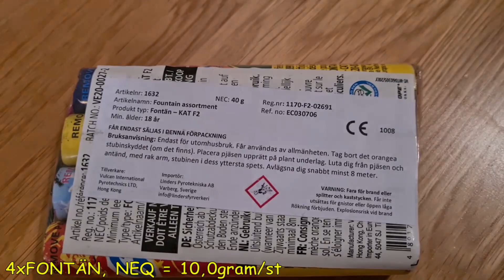Provskjuter mini fontän från 4verkeri Bonden fyrverkeri Dark Soul, Dragon, Blomster fontän, 4xfontän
Demo på mini fontäner från 4verkeri, Bonden i Billesholm